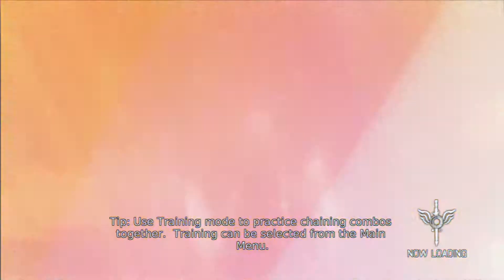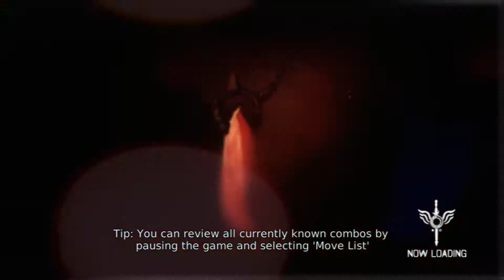DmC - Showing My Skills - Bloody Palace Mad Combo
I've been watching some Mad Combo videos and I thought i would show my skills. This is were my best show in gaming. So sit back and enjoy.

Game: DmC Devil May Cry

Check me out on Facebook, Twitter, and Google+.